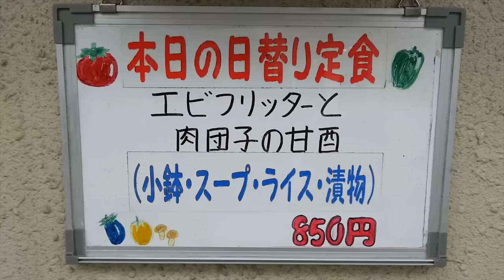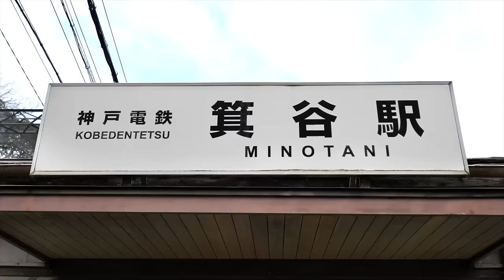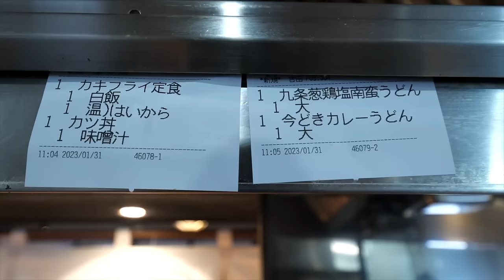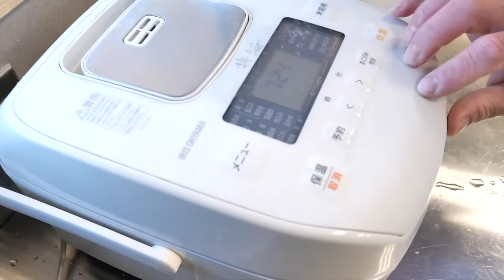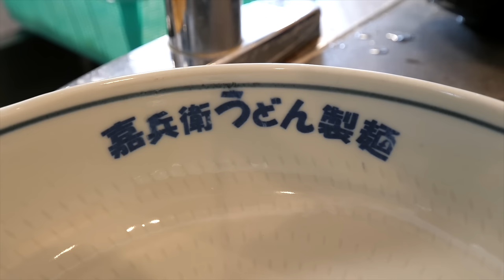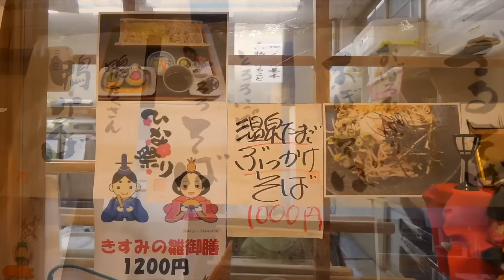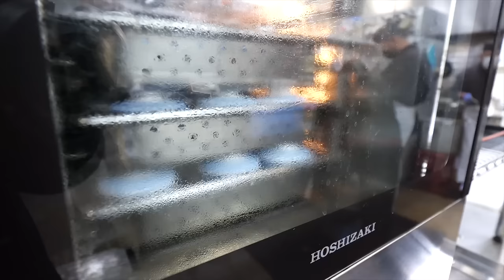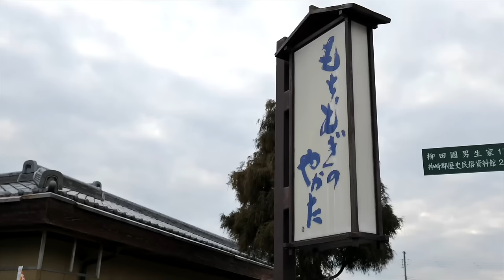熟練のワンオペ鍋振り職人！常連が殺到する本格町中華の１日丨Amazing Wok Skills in Japan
0:00 神戸）中華酒膳 聖龍
住所　兵庫県神戸市垂水区日向2-5-24

56:19 神戸）伝統自家製麺 いけや食堂
住所　兵庫県神戸市北区山田町下谷上 字箕谷16

2:05:53 神戸）嘉兵衛うどん製麺
住所　兵庫県神戸市須磨区高倉台1-1-5 テラスマ内

3:24:04 小野）ぷらっときすみの
住所　兵庫県小野市下来住町484-2

4:09:53 福崎町）もちむぎのやかた
住所　兵庫県神崎郡福崎町西田原1022-4